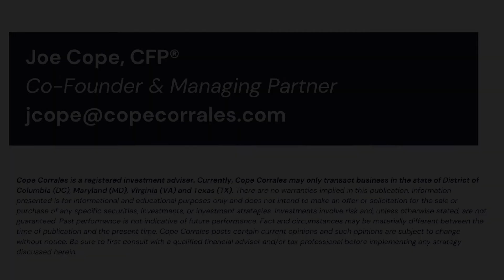The Fed is talking about talking about....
Cope Corrales Weekly Market Brief - June 18, 2021